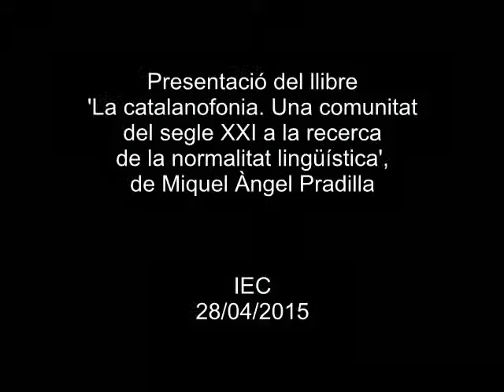Presentació del llibre 'La catalanofonia'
El llibre 'La catalanofonia. Una comunitat del segle XXI a la recerca de la normalitat lingüística', de Miquel Àngel Pradilla i editat per l’IEC, aborda la pugna de la comunitat lingüística catalana per a aconseguir un estatus normal entre les llengües europees. L’acte de presentació va ser presidit per Ferran Mascarell, conseller de Cultura, i hi van intervenir Joandomènec Ros, president de l’IEC, i l’autor. La presentació va tenir lloc a l'IEC el 28 d'abril de 2015.